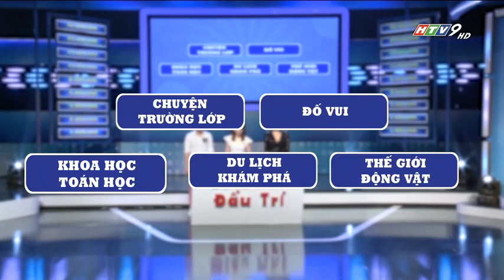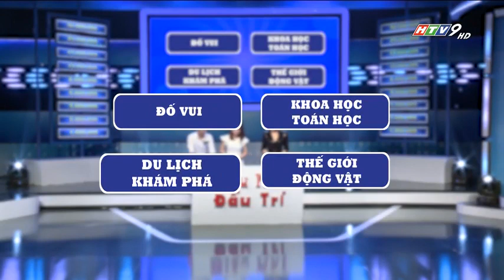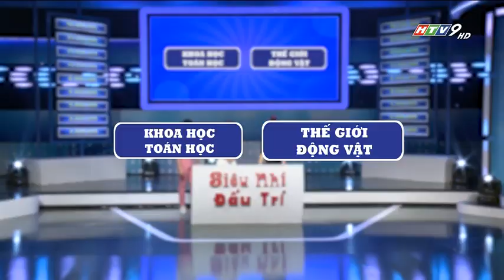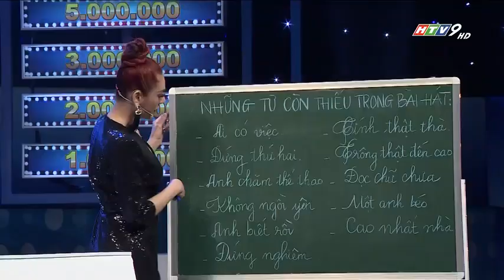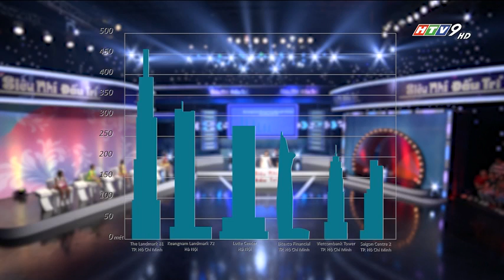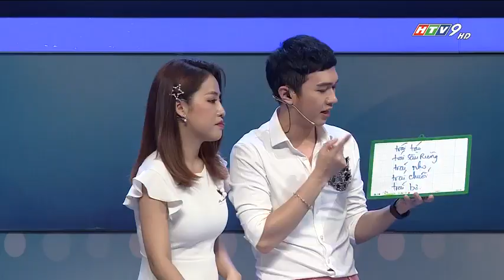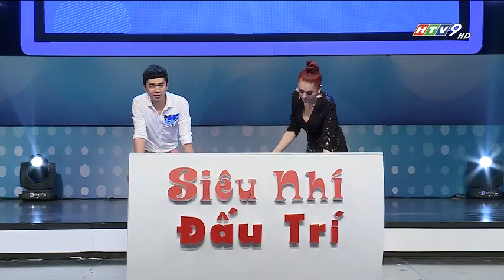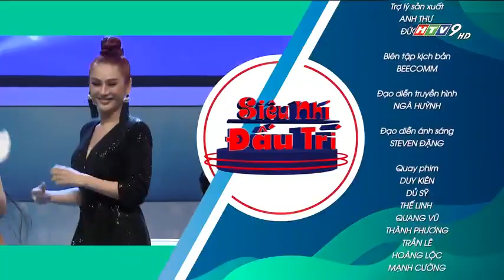Sushi Đăng Khôi Tham Gia Game Show Siêu Nhí Đấu Trí - HTV9 - 20190921